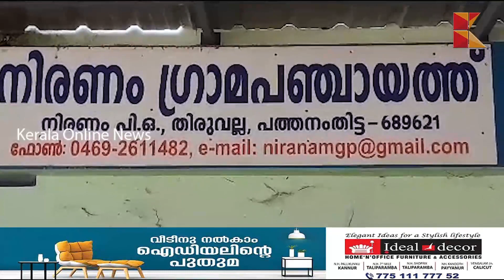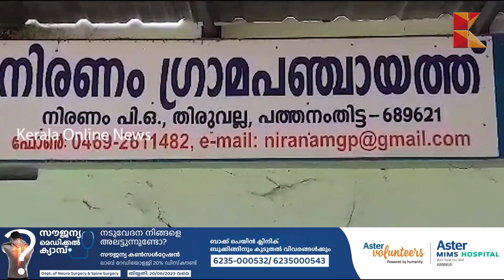പ്രസിഡണ്ട് റിമാൻഡിൽ ആയിട്ട് ഒരുമാസം ; നിരണം പഞ്ചായത്തിന്റെ ഭരണം സ്തംഭനാവസ്ഥയിൽ